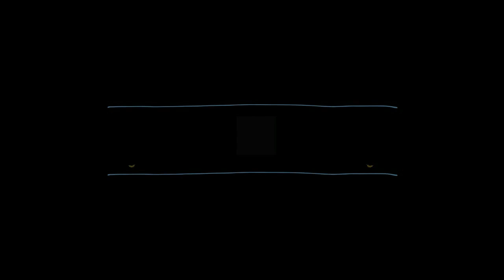(Vlog93)С НАЙ-ДОБРИЯТ МИ ПРИЯТЕЛ НИ ДАВАТ ПО ТЕЛЕВИЗИЯТА!!!!/ПОДАРИХ IVCHOVLOGSMERCH!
НОВ ВЛОГ-(Vlog93)С НАЙ-ДОБРИЯТ МИ ПРИЯТЕЛ НИ ДАВАТ ПО ТЕЛЕВИЗИЯТА!/ПОДАРИХ IVCHOVLOGSMERCH! !
ХАРЕСАЙТЕ!КОМЕНТИРАЙТЕ!СПОДЕЛЕТЕ!АБОНИРАЙТЕ СЕ !!!